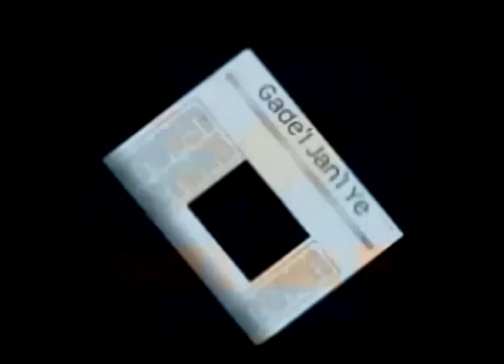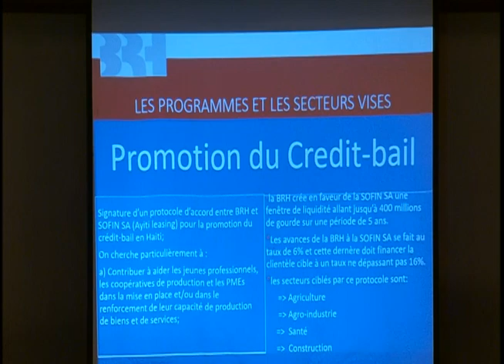Gadel Janl Ye 28 février 2019/ Rencontre entre la Banque de la République d'Haïti et SSBP.